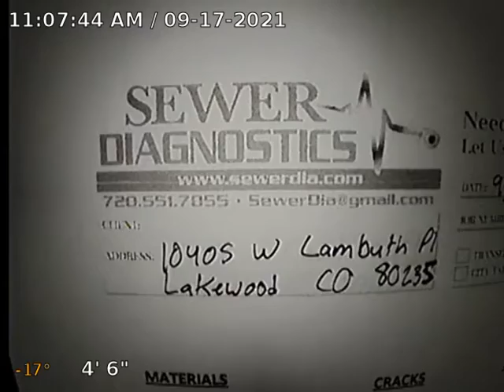W Lambuth Pl Sewer